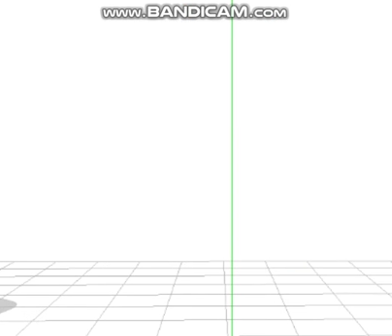Genius my 1st MMD Video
using bandicam
model animasa Crypton Future Media